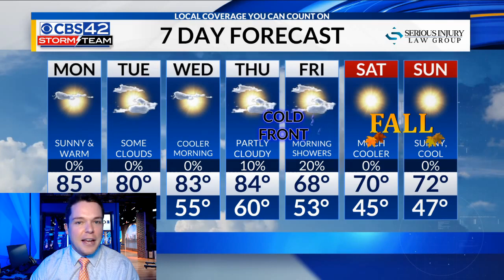80s & Sunshine Tomorrow--Sunday Afternoon Forecast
Hope everyone’s having a great Sunday!  Low-level moisture remains thick across Central Alabama this afternoon behind the post-tropical remnants of Hurricane Delta.  Thus, cumulus clouds have stayed thick, and pockets of drizzle have been off & on throughout the day.

Overnight tonight, most of that drizzle should snuff out after sunset as more dry air streams in from the Northwest.  Partly cloudy sky while temperatures will stay mild.  Muggy evening with overnight lows only dipping into the mid to upper 60s.  Light West breeze at 5 mph.

For tomorrow, sunshine comes back out in full force!  We stay muggy tomorrow, and warm up quickly in the afternoon.  Expect to see afternoon temperatures in the 80s across the majority of the region.  Mid 80s here in the Birmingham metro, upper 80s farther South towards Tuscaloosa.  Light SW breeze at 5 mph, NO chance of rain.

Our next cold front will arrive early Tuesday morning, but we’re NOT expecting any big changes with it.  Temperatures may cool down only by 5° at most, and we won’t see any rain.  Just a few extra clouds and that should be about it.  A bit cooler Wednesday morning with lows in the 50s, but afternoon highs will stay in the 80s through Thursday.

Our next bigger cold front will actually bring us the cooldown we’re looking for...that’s on schedule to arrive Thursday night into Friday morning.  With it we may see a few light showers Friday morning, but no substantial rainfall nor any storms are expected.  Temperatures will cool down considerably behind this front, as we hit the lower 50s Friday morning and the 40s both Saturday & Sunday.

That’s all for now!  Be sure to download the free CBS 42 Storm Team Weather App for up-to-the-minute weather alerts in YOUR area.  Also, give me a follow on Twitter @GriffinHardyWX for more weather updates from across Alabama & the Southeast.  Have a good night!